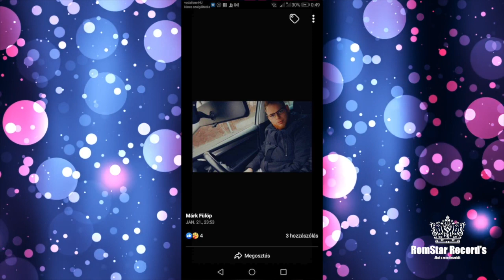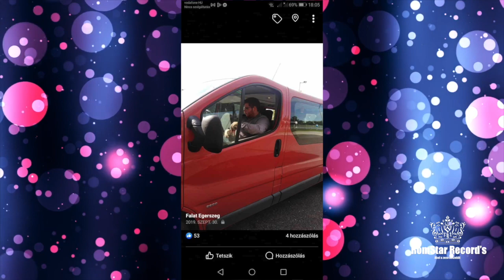Pocsári Francesco Zalaegerszegi Márk Születésnapjára